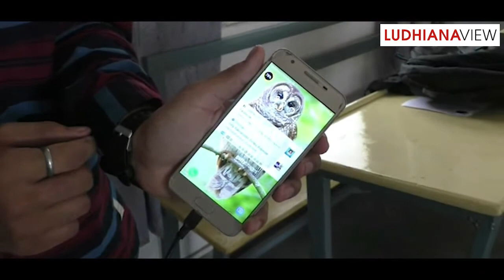with Mombatti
ਵਾਹ! ਬੱਲੇ ਓਏ ਲੁਧਿਆਣੇ ਦੇ ਸ਼ੇਰੋ, ਕੀ ਕਾਢ ਕੱਢੀ ਜੇ
Wow! Ludhiana Guys, what a great Invention